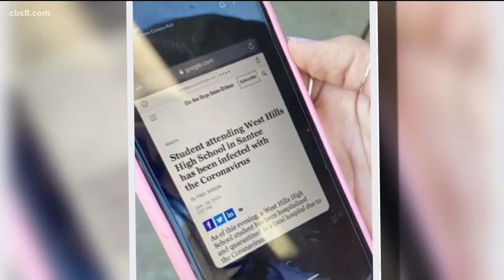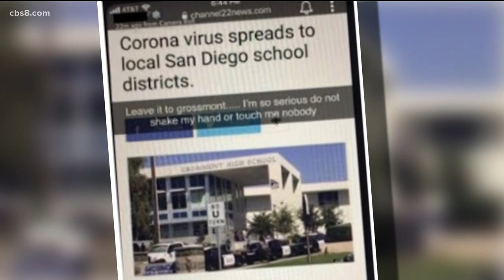Rumor busted: There are no confirmed reports of Coronavirus in San Diego schools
It all started when people were spreading a fake Union-Tribune article.